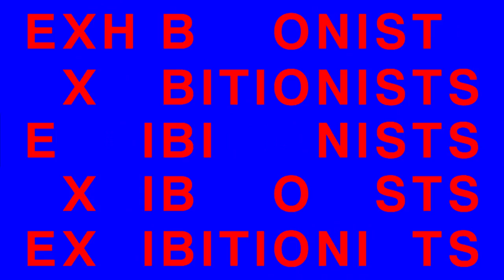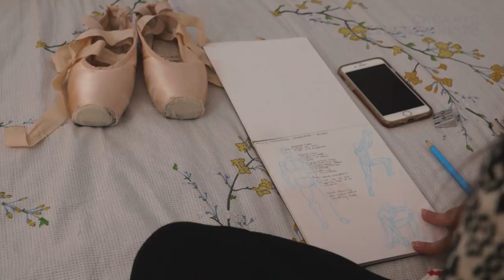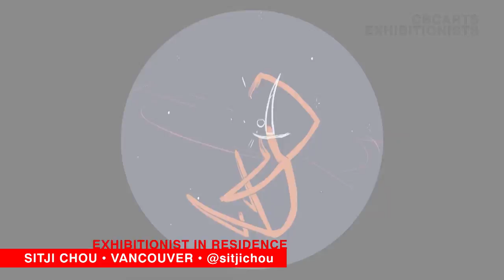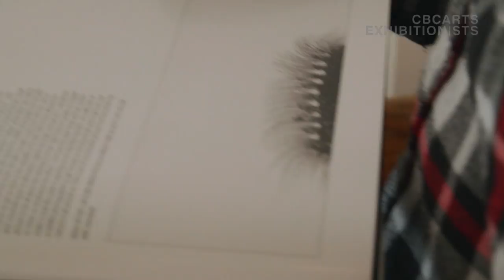Art Kids: Wildlife photography to next level costumes | Exhibitionists S03E21 Full Episode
We're turning the spotlight on kids! A costume designer creates fantastical creatures, a future prima ballerina demonstrates a dancer's discipline and a drag queen proves you're never too young to slay.

In this week's episode:
1:17 – Tyler Ritchot's costume designs
5:11 – This week's Exhibitionist in Residence: Sitji Chou
6:28 – Lilia Greyeyes' ballet classes
11:08 – Josiah Launstein's award-winning photography
14:50 – How to make a floating flower pot
17:08 – Nemis Melancon shows us how to slay in drag